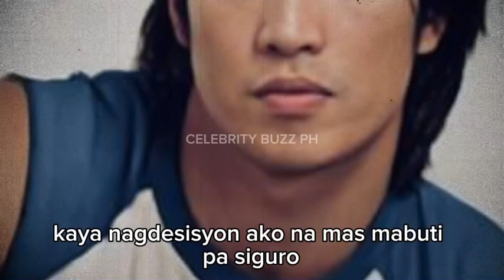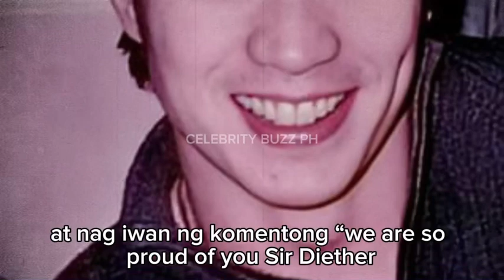DIETHER OCAMPO LALONG HINANGAAN NG MGA NETIZENS, ISA NA NGAYONG CAPTAIN NG PCG AUXILIARY